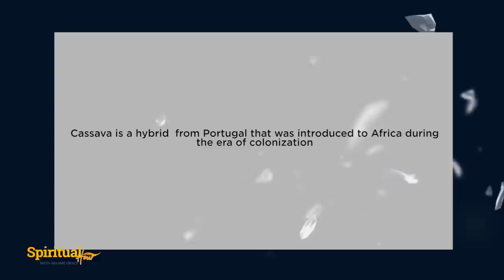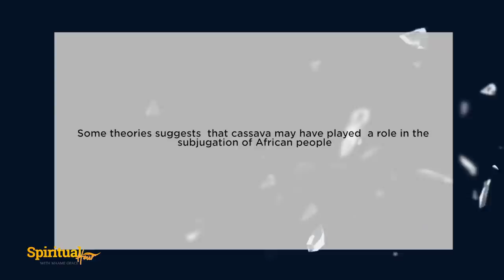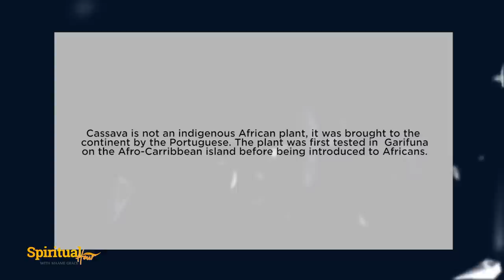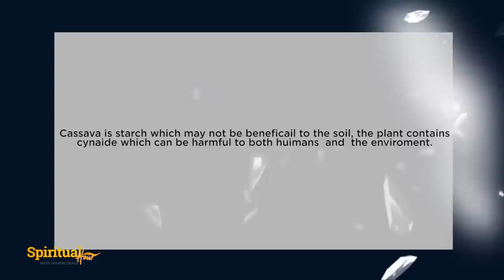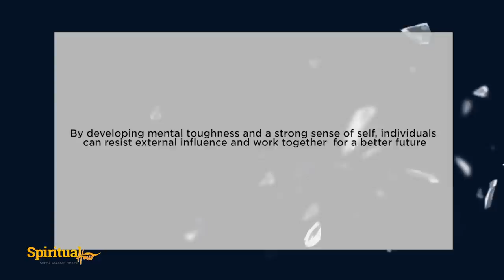WHAT IS CASAVA MADNESS? This will change the way you consume cassava forever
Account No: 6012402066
Account  Name: Global Eagle Revival Outreach  Ministries
Branch: La- Trade Fair Branch Burma Camp